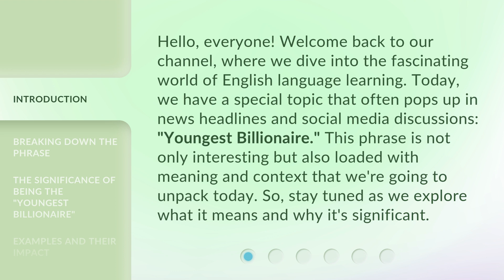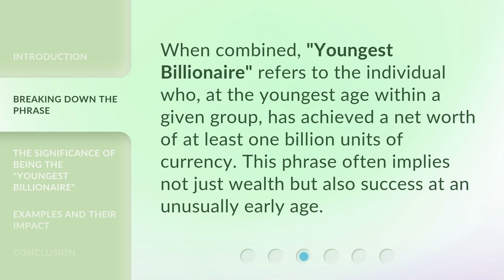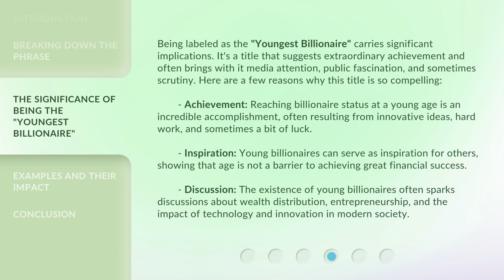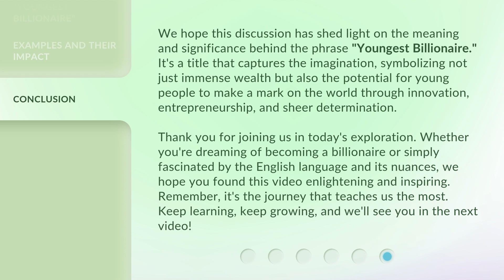Understanding "Youngest Billionaire"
Unveiling the Secrets of the Youngest Billionaire • Discover the incredible journey and strategies behind the rise of the youngest billionaire in this captivating video.

00:00 • Introduction - Understanding "Youngest Billionaire"
00:37 • Breaking Down the Phrase
01:37 • The Significance of Being the "Youngest Billionaire"
02:31 • Examples and Their Impact